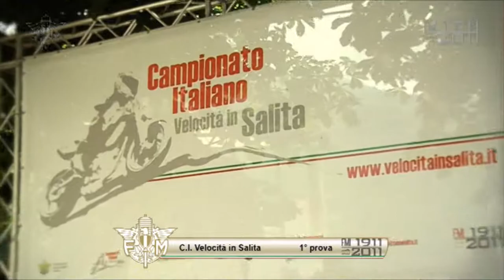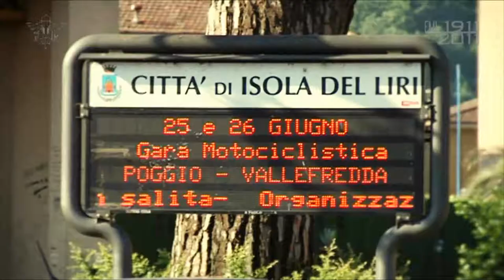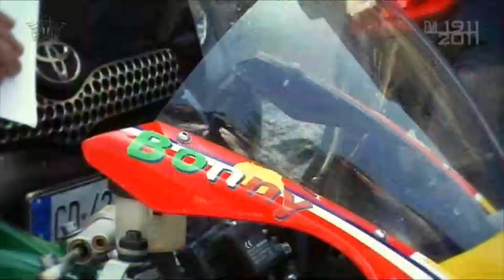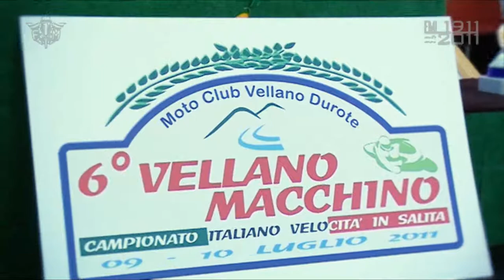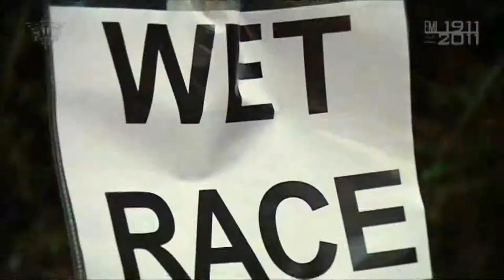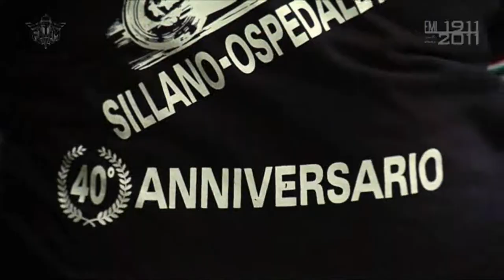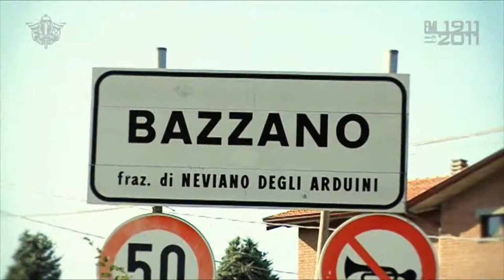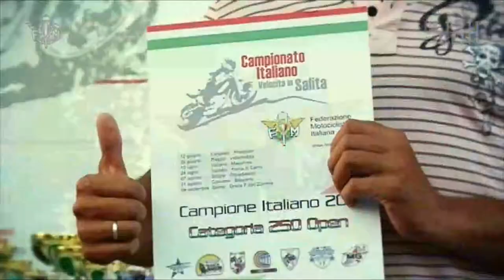2011: Un anno di Velocità in Salita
Riviviamo le forti emozioni della stagione appena conclusa della Velocità in Salita 2011 che ha premiato: Marco Queirolo nella 125 Open, Stefano Nari nella 600 Stk, Stefano Bonetti nella 600 Open, l'accoppiata Ozimo-Zanarini nel Sidecar, Giulio Covezzi nella Supermotoard, Christian Olcese nella 250 e Stefano Mancini nella Naked. Il Campionato si è articolato in 6 tappe.